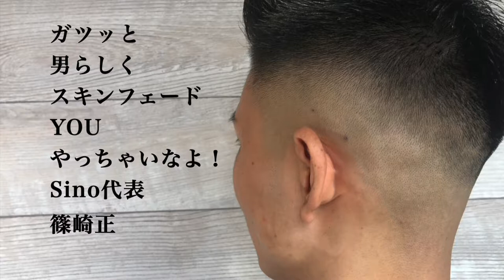【理容師カット動画】YOU！スキンフェード やっちゃいなよ！理容室Sino for Men 代表 篠崎正